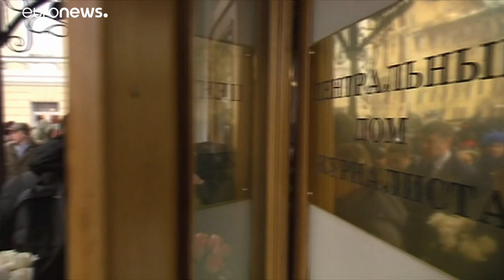Russie : l'adieu à Lioudmila Alexeeva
Les obsèques de la plus ancienne militante russe des droits de l'homme ont eu lieu ce mardi à Moscou.…